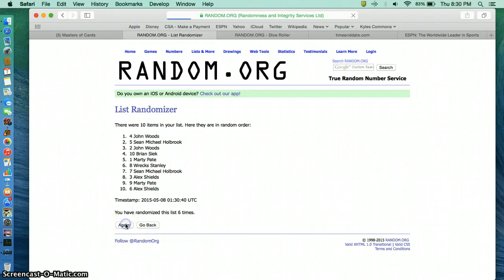barner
mason rpa